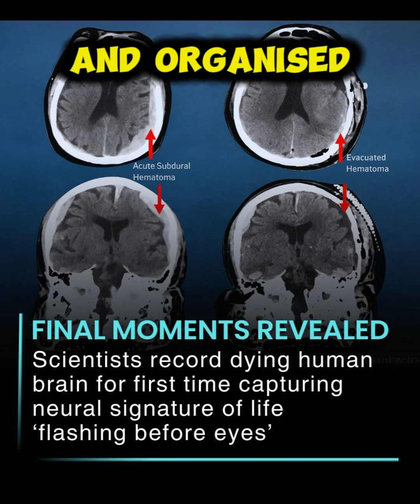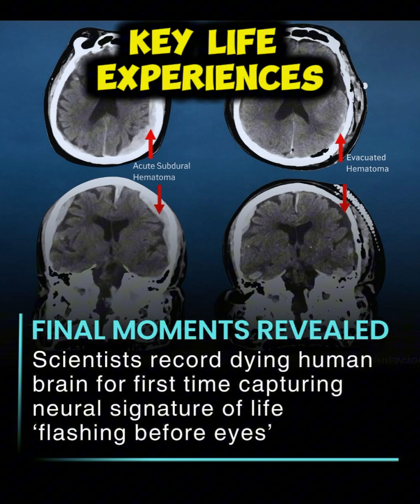scientists have recorded the brain activity of a dying human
For the first time, scientists have recorded the brain activity of a dying human. During a brain scan of an elderly patient who unexpectedly passed away, doctors observed rhythmic brain waves similar to those linked with memory recall, dreaming, and meditation. The finding suggests that in the moments before and after the heart stops, the brain may replay significant life memories in a vivid, cinematic sequence.

This discovery challenges current understanding of death, showing the brain can remain active and organized during its shutdown. It opens new questions about consciousness, memory, and what truly happens at the threshold between life and death. While mysteries remain, the study provides a rare glimpse into one of humanity’s greatest unknowns—echoing cultural and spiritual beliefs that life flashes before our eyes at the very end.